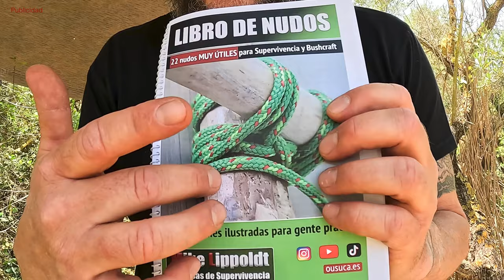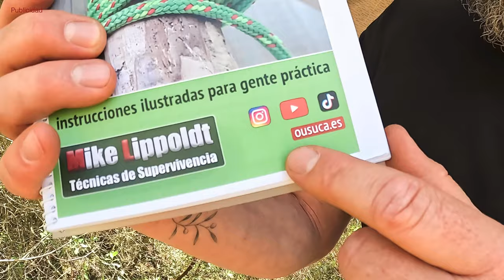Nunca hagas este NUDO: Haz estos 7 nudos y te facilitas la VIDA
Aprende estos 7 NUDOS para Supervivencia y Bushcraft y te facilitas la Vida.

► Mi cuchillo grande (Celtibero) que uso (casi) siempre

► Mi cuchillo preferido de cuello (Mora Ekdris con Firesteel)

* Si quieres apoyar mi canal, estaré encantado de que hagas tu pedido a través de los enlaces de Amazon. Recibiré una pequeña comisión. No hay costes adicionales para ti. Saludos Mike